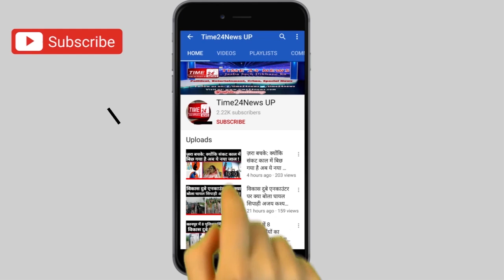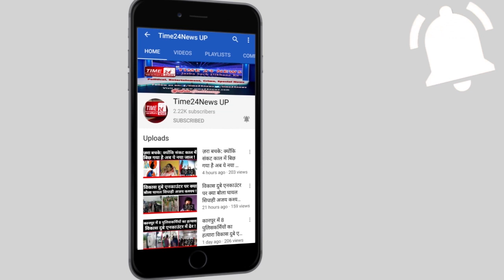8 तारीख को संगम विहार पहुंचेंगे bobby kataria राबिया सैफी को इंसाफ दिलाने !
8 तारीख को संगम विहार पहुंचेगी bobby kataria राबिया सैफी को इंसाफ दिलाने !